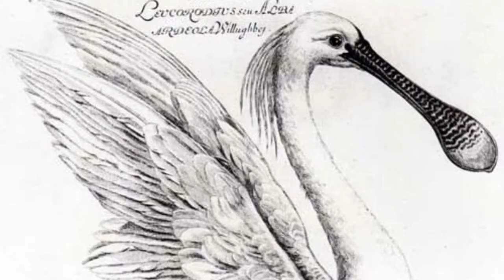EURASIAN SPOONBILL | Birds of Sri Lanka with Thinev | Common Spoonbill | Sound / Call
Local Names : Yurasiya Handialawa, යුරාසියා හැඳිඅලවා, চামচবিল, चम्मच के बिल के बा, 琵鹭, Löffler, είδος ερωδίου, સ્પૂનબિલ, एक प्रकार का पक्षी, ヘラサギ, ಚಮಚ ಬಿಲ್, 저어새, സ്പൂൺബിൽ, स्पूनबिल, ਸਪੂਨਬਿਲ, колпица, ஸ்பூன்பில், స్పూన్ బిల్, kaşıkçı, الملاعقي طائر أبو ملعقة

The Eurasian spoonbill, or common spoonbill, is a wading bird of the ibis and spoonbill family. Distinctive, large white wading bird with a spatula for a bill. found widely in Europe, Asia and Africa. Adult has short crest, yellowish breast patch. First year has paler bill, with fine black wingtips visible in flight. Found in wetlands with shallow water (including tidal flats), where feeds by sweeping its bill side-to-side for crustaceans and small fish. Their calls are like ... Locally named Yurasiya Handialawa.

1. Color Variations/Changes in plumage/feathers in male, female, breeding and none breading, juvenile, baby and chicks in different seasons
2. Find out how they call, sound, in flight sound, dance, mating season
3. What are their food, nest, what the nest made of, fights, catch their pray, how they dive to catch fish
4. Community Habitat distributions across the globe with their migration and their migration path and whether they are endemic to region or geography or which countries
5. Finally how they dive, walking techniques, how they dry themselves

Karlsruhe, Baden-Württemberg, Germany
09 Jul 2020
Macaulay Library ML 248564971